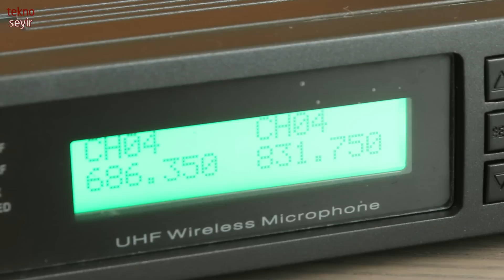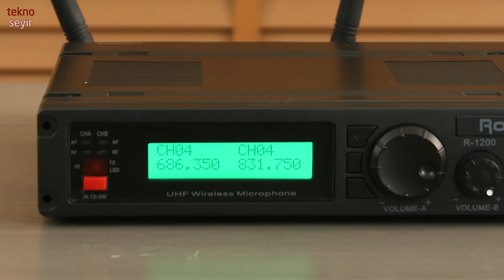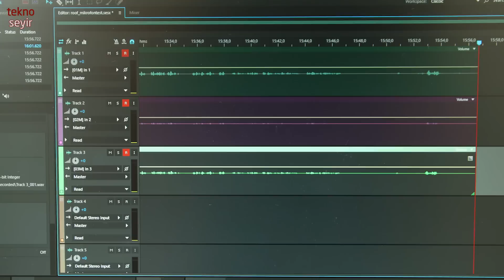Roof R-1200 ekonomik kablosuz mikrofon incelemesi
Canlı yayın yapmak isteyenler ya da başka amaçlar için mikrofon arayanlara ekonomik kablosuz mikrofon çözümü Roof R-1200'ü inceliyoruz.